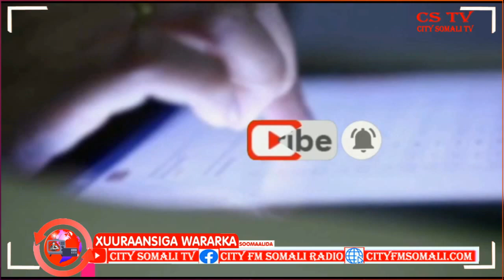Wafdi Wasiiro ah oo katirsan Maamulka Koonfur Galbeed Soomaaliya ayaa gaaray Degmada Xudur....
Wafdi Wasiiro ah oo katirsan Maamulka Koonfur Galbeed Soomaaliya ayaa gaaray Degmada Xudur ee Gobolka Bakool Cumar Guux ayaa kawaramaya